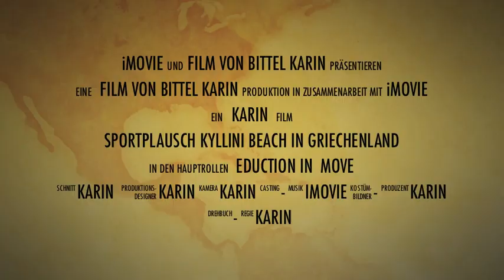Sportplausch Griechenland Kyllini Beach 2012 mit education in move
Sportplausch mit education in mOve in Griechenland - September 2012